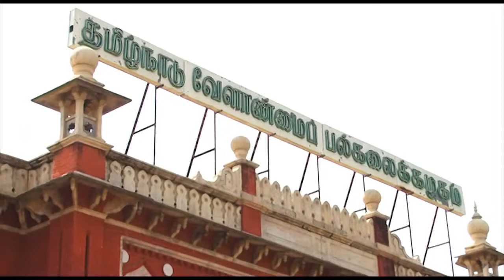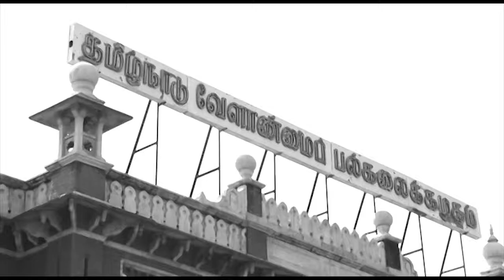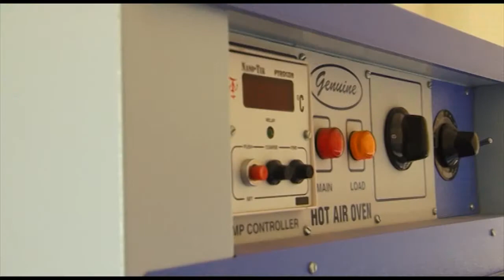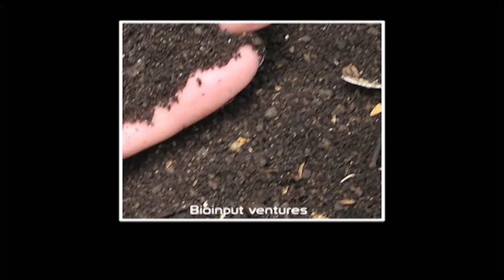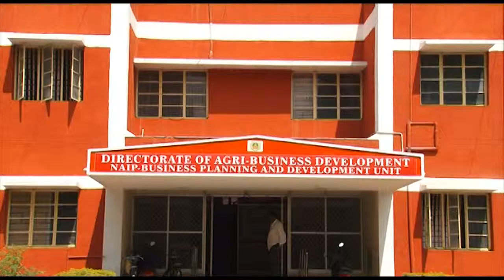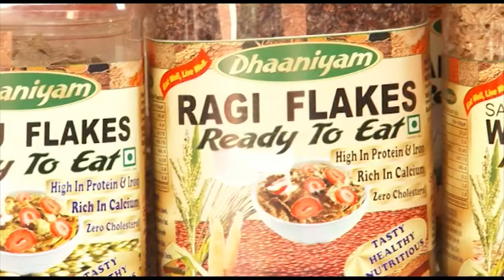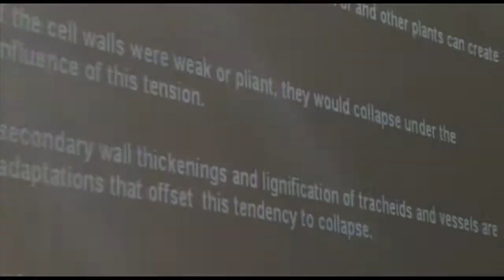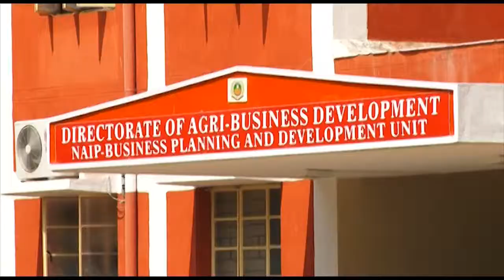TNAU BPD hd 1.mp4